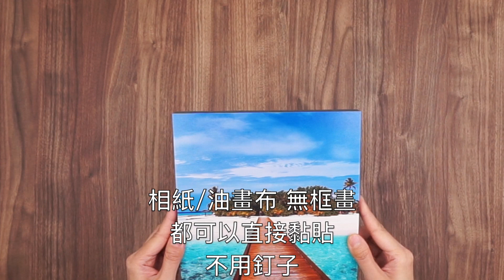【無框畫比較】「油畫布」和「相紙」有什麼不同？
最多人詢問的兩種 nuPhoto 無框畫材質
究竟有什麼差別？
nu 編也做個小統整在這裡喔～

【相紙無框畫】
相紙印刷輸出  影像細緻
無包邊 側邊為黑色

【油畫布無框畫】
頂級亮面油畫布輸出 顏色鮮豔 質感畫布紋理
側面全包覆 防潑水

簡單來說，相紙無框畫的影像是相當俐落乾淨的感覺
油畫布因為有布紋，相對沒那麼清晰，但也有另一種藝術感的氣息
就看大家比較喜歡哪一種呈現囉 ^^

台灣專利設計
✓ 10秒搞定：撕背膠 → 黏上牆 完成！
✓ 不傷牆壁：免釘子或掛鉤 牆壁不打洞
✓ 重複黏貼：位置黏歪了也可再調整

台灣滿意度最高 使用人數最多 洗照片/相片書/無框畫/桌曆 APP
4.9顆星滿意度
感謝32萬會員的支持與肯定！